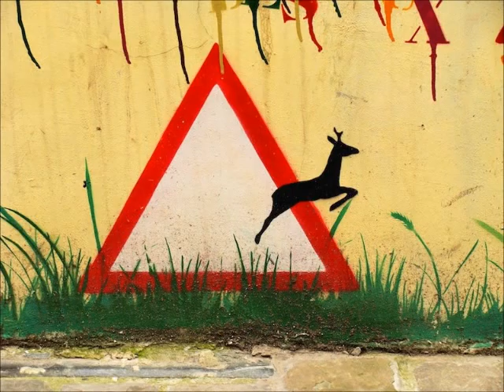Street Art - Rosa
De todas las flores
la rosa es la más hermosa
y por eso yo te canto
a ti linda rosa

Rosa que linda eres